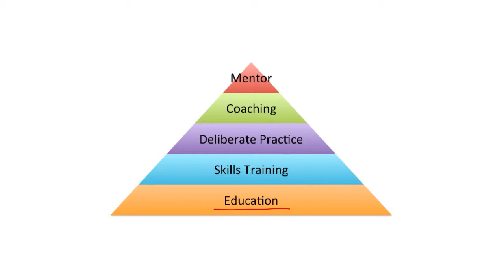Whiteboard Animation Video Created For Top Dogs